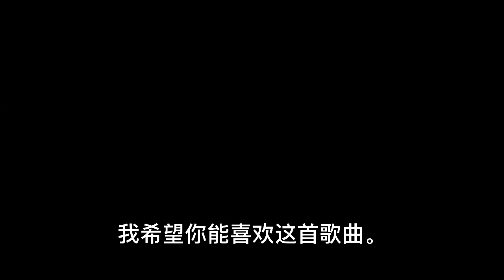Blue Sky Action Remix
This one has a new video and Chinese subtitles for the intro.